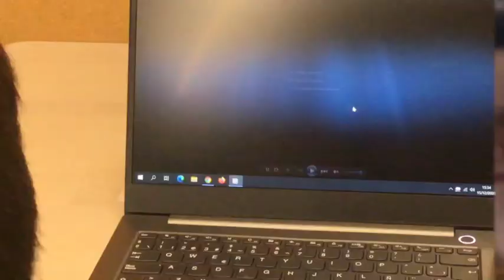Conte de Nadal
Versió de "Conte de Nadal" de Charles Dickens, adaptat a la situació actual de pandèmia, que han realitzat els nostres companys i companyes de 6è. Enhorabona!